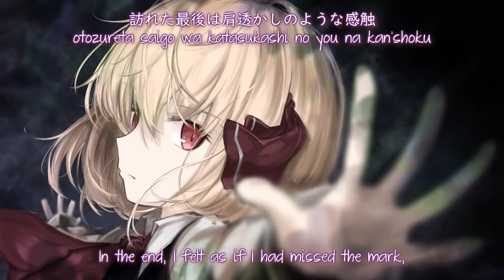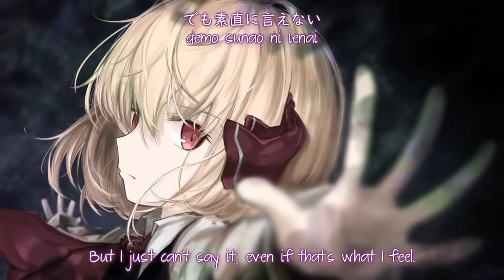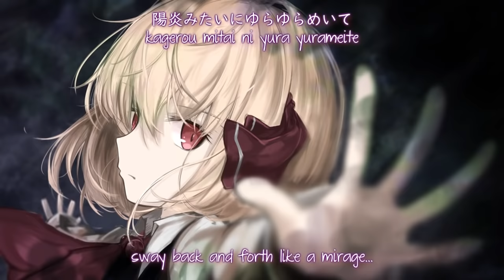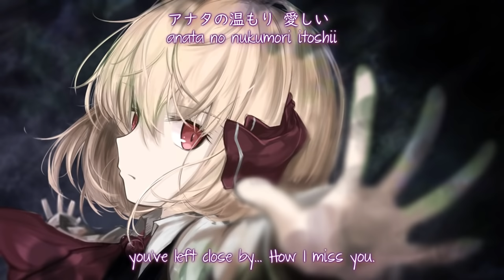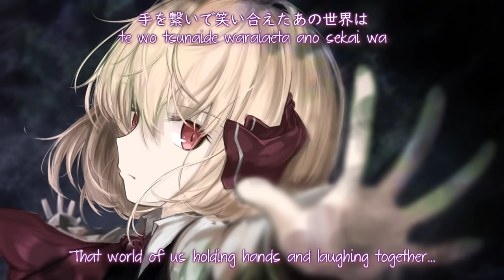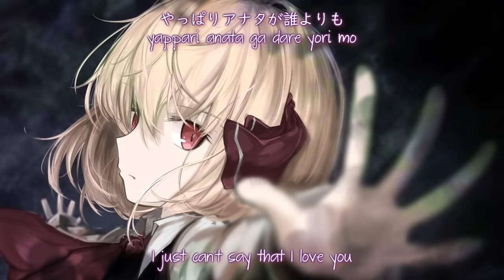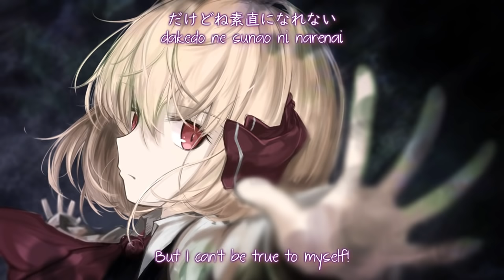[Reupload]【東方ボーカル】 「Fall In The Dark」 【ShibayanRecords】【Subbed】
As some of you might know, the channel Alice Margatroid and another one were terminated from Youtube. That channel had thousands of fanmade Touhou music uploaded. These uploads are all lost now, including all the comments. Most of the songs can at least still be found on Youtube, but they all have different thumbnails, which makes it difficult for people to find specific songs if they don't know the title, which often is in japanese. Luckily I had saved a few of the videos and this is one of them. If you'd like me to reupload some more, please tell me. If the original channel comes back, I'll delete this video.

This is Fall In The Dark by ShibayanRecords from the album マジコ カタストロフィ (Mágico Catástrofe). Vocals are made by やなぎなぎ (yanaginagi).